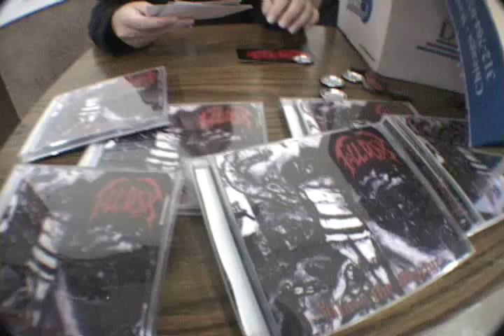Fall of Dusk - "Wither"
the 1st single 'Wither' from the Bless the Martyr e.p. by Inidana's Fall of Dusk